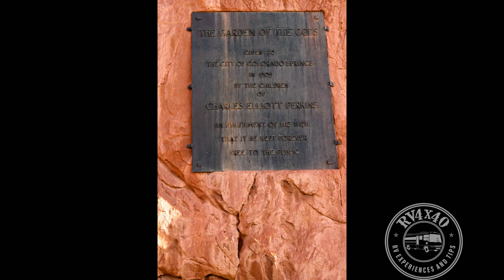Garden of the Gods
A very spectacular place to visit in Colorado Springs.  The Garden is a city park, free to visit, and a legacy left for the citizens by the family of Charles Elliott Perkins, for which we should all be thankful.  Enjoy a trip through dash cam video and scenic photographs.